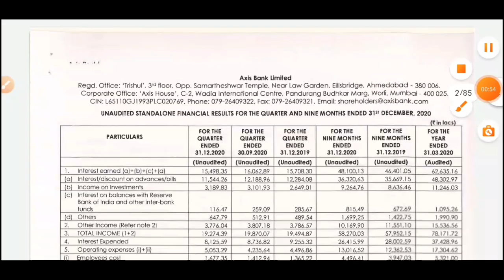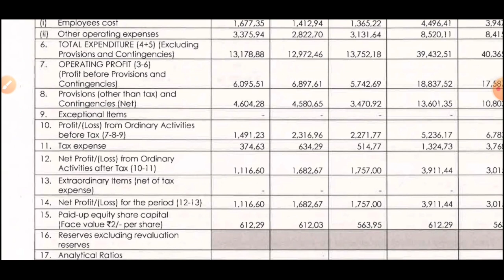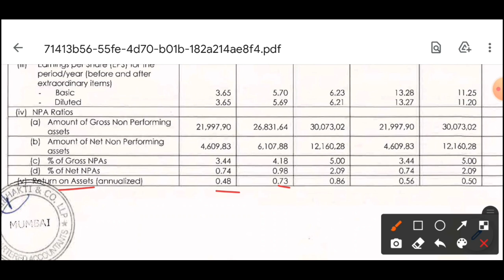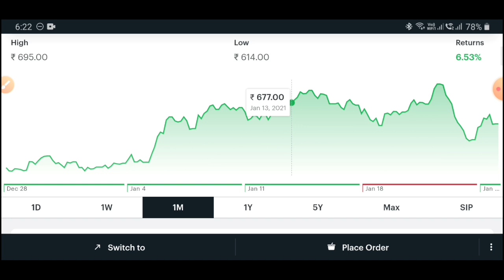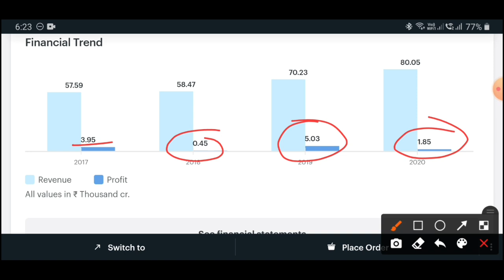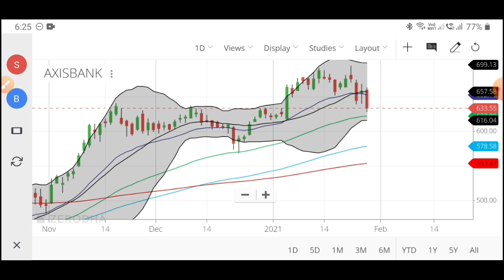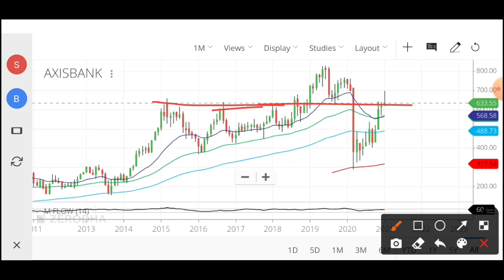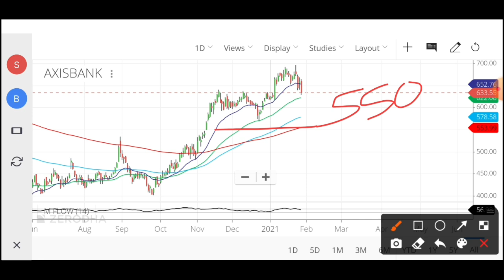Axis Bank Q3 Results! झटका लगा!⚡ कितना गिरेगा?😨 कब खरीदे?🤔@PForPortfolio